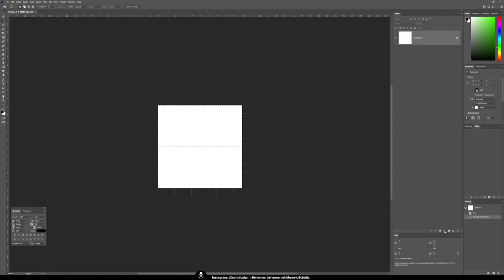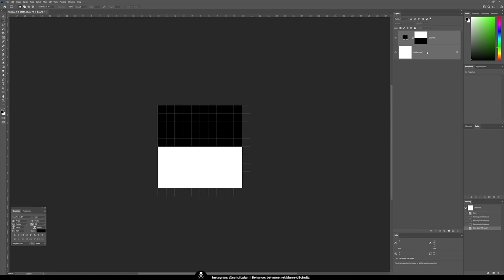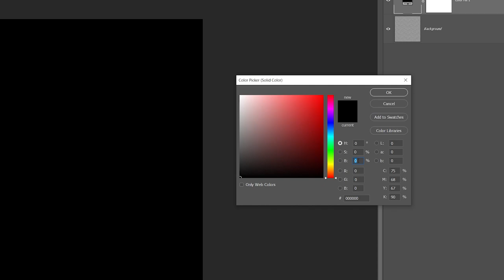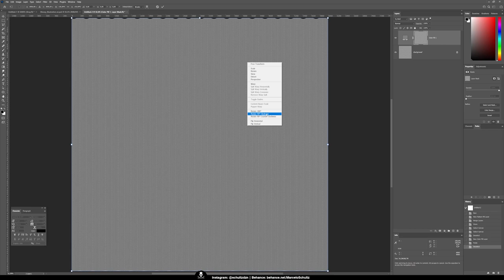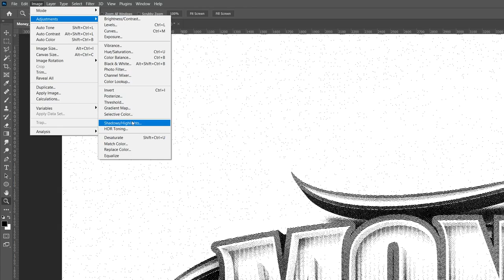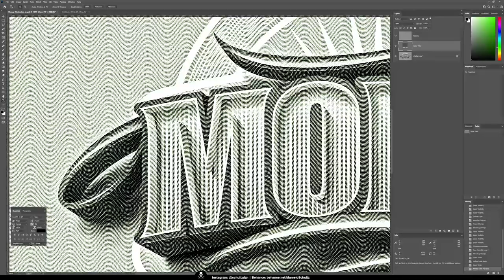TUTORIAL Crie uma textura de dinheiro fácil no Photoshop!!!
Fala pessoal, beleza? Neste vídeo eu vou mostrar como criar a partir do zero uma textura que você pode aplicar em qualquer imagem e simular uma textura de cédula de dinheiro! É muito fácil e dá um resultado super bacana.
Esta textura originalmente foi criada por Texturelabs no Youtube. Apenas recriei e apliquei de forma diferente no meu trabalho.
Tools: Adobe Illustrator & Photoshop.
Drawing table: @Wacom Intuos PRO medium